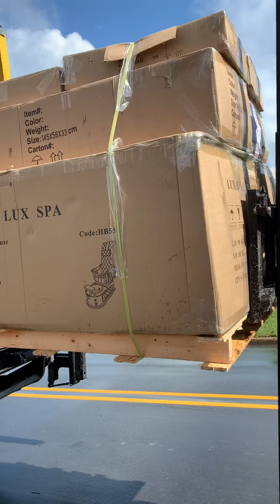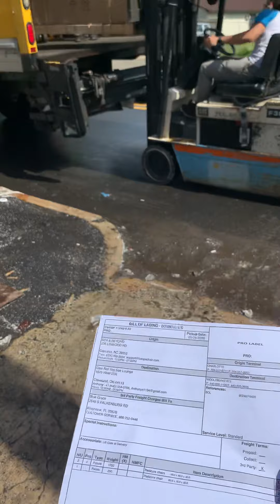Loading truck Anthony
Loading truck anh Anthony - 5 HB Champage